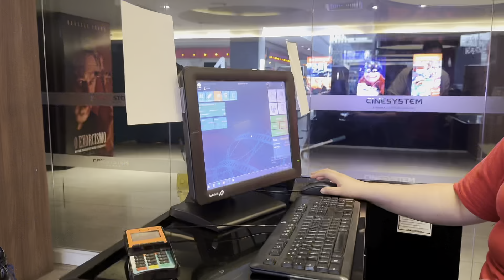Um Dia De Passeio | Primeira Vez Da Valentina No Cinema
A programação dessa semana foi um pouco diferente, nós levamos o Seba e a Valentina no cinema!

O Sebastian já foi no cinema umas 3x e ele ama, e essa foi a primeira vez da Valentina em frente a telona :)

🍿As sessões acontecem todo 3° sábado do mês 🍿
- O cachorro não paga ingresso
- Todos os cães são bem-vindos, mas precisam ser mansinhos e comportados, só vale checar se a entrada de todos os portes é permitida nos estabelecimentos comerciais que o cinema está localizado
- O volume fica 30% mais baixo e a luminosidade fica diferente do habitual também